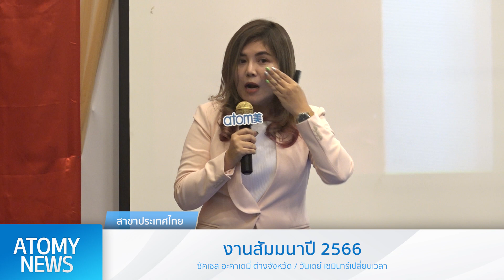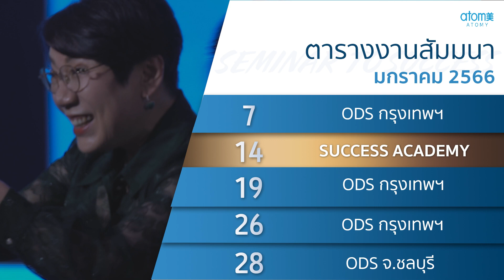อัพเดทข่าวสารอะโทมี่ประจำเดือน ธันวาคม 2565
1. [ท่านประธานเข้าร่วมซัคเซส อะคาเดมี่ มาเลเซีย และ สิงคโปร์ ]
2. [Absolute ถูกยกให้เป็นสกินแคร์ชั้นเยี่ยมระดับโลกแห่งยุค]
3. [เฮโมฮิม ได้รับการยอมรับในตลาดผลิตภัณฑ์เสริมอาหาร]
4. [แจ้งข่าวงานสัมมนาปี 2023]
5.[Korean tour]

รู้จักอะโทมี่เพื่อชีวิตที่คุณเลือกเองได้

เริ่มต้นที่ลองใช้สินค้าดีจากเกาหลีในราคาจับต้องได้
ติดต่อเราผ่าน Line@ หรือ